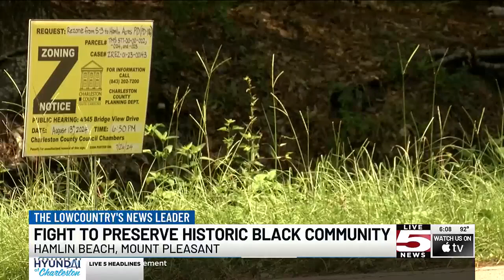VIDEO: Gullah Geechee community fights for green space in historic settlement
Members of the Gullah Geechee community have concerns about a new proposal development.